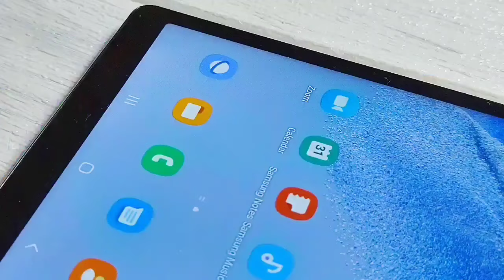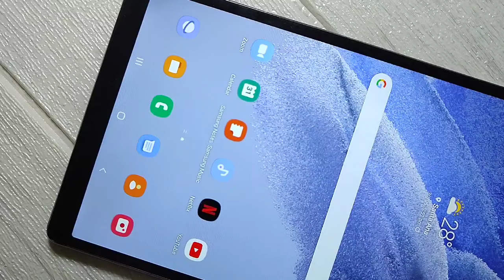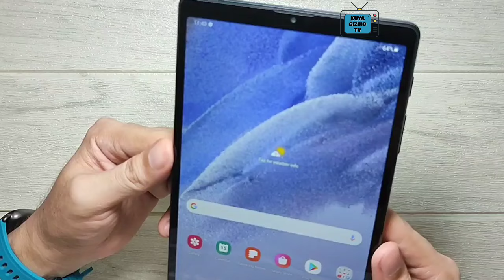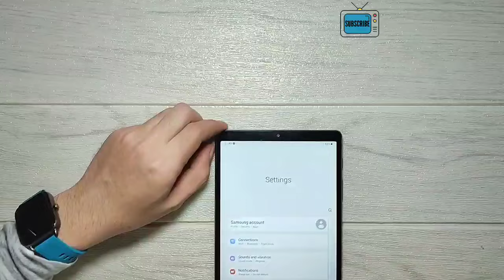SAMSUNG GALAXY TAB A7 LITE | TAGALOG UNBOXING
The Samsung Galaxy Tab A7 Lite comes with 8.7-inch display and 5100mAh battery with 15W charging speed.
Specifications also include MediaTek Helio P22T processor, Android 11 and 3/32 GB or 4/64GB memory variants.
Inclusions are Earphones, Sim Ejector, Charging Cable & power brick 15Watts. The suggested retail price of Samsung Galaxy a7 lite is around 7990 to 8990